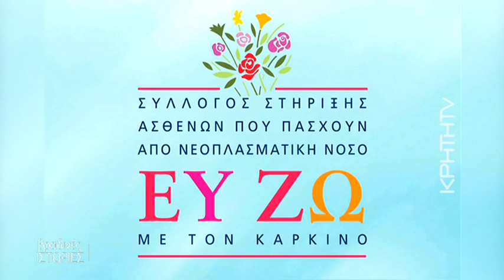ΒΡΑΔΙΝΕΣ ΙΣΤΟΡΙΕΣ | Μυρωνία Παπουτσάκη «Ο καρκίνος μού άλλαξε τη ζωή»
Η Μυρωνία Παπαουτσάκη ανήκει  στην ομάδα των  γενναίων survivor του Συλλόγου «Ευ Ζω με τον Καρκίνο» .Έδωσε τη μάχη της με το καρκίνο του μαστού και νίκησε.